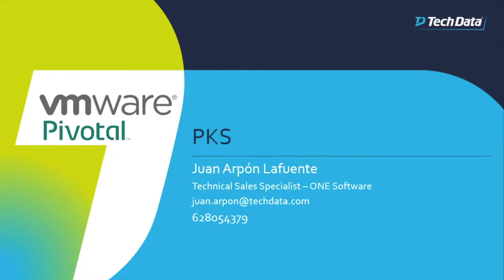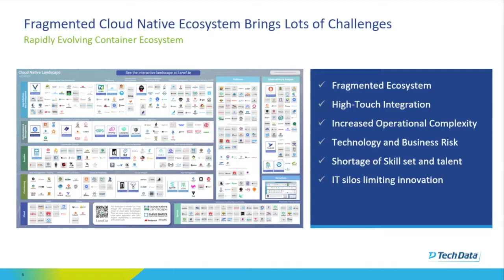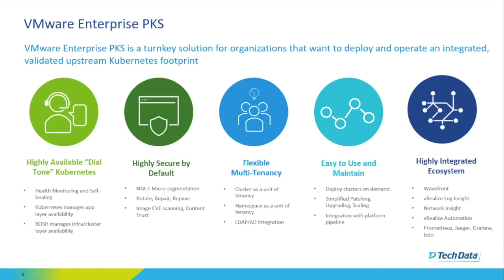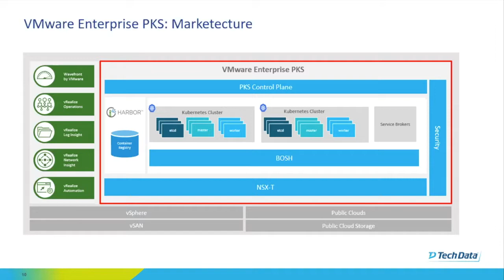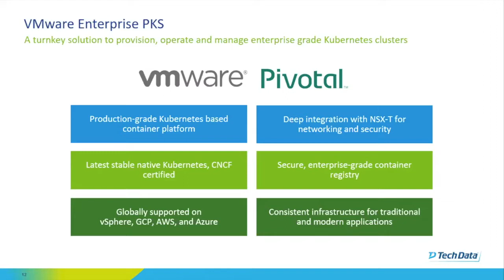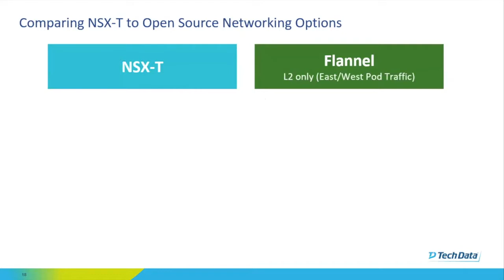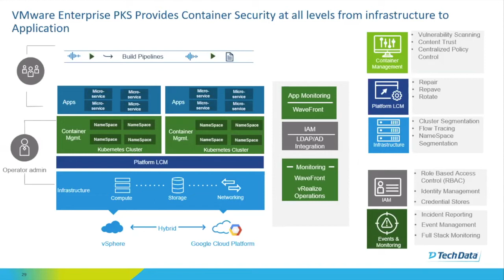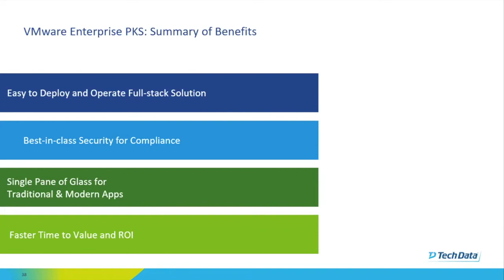VmWare Pivotal PKS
Tech Data webinar VmWare Pivotal PKS